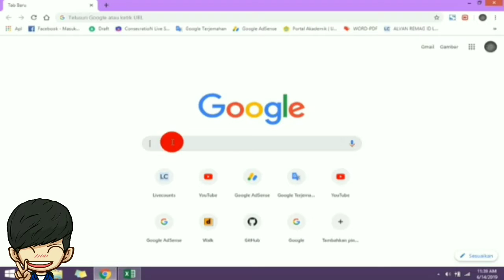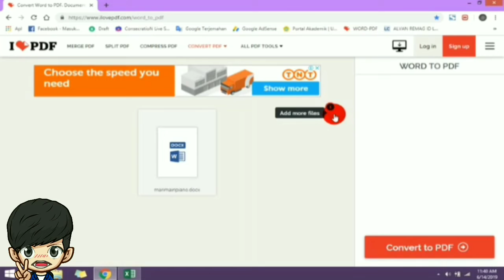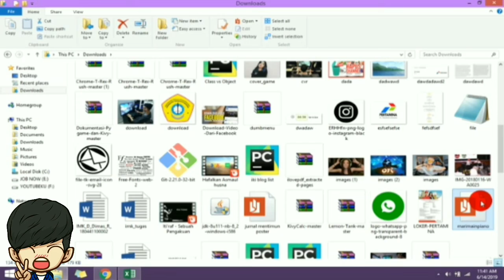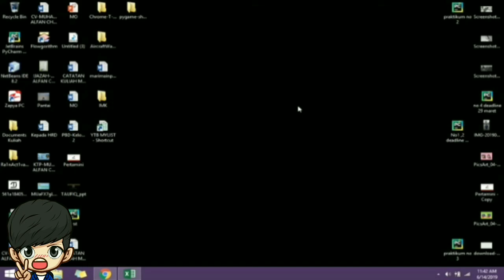CARA MUDAH MENGUBAH / CONVERT FILE WORD KE PDF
Assalamu’alaikum Wr.WB
Dalam video tutorial ini, kita akan membahas